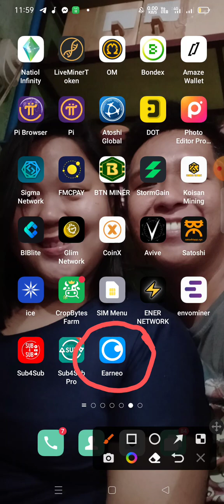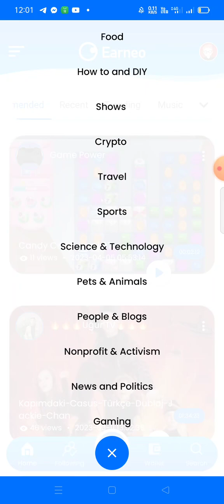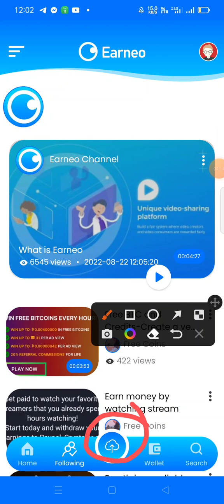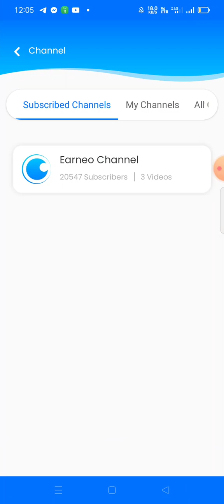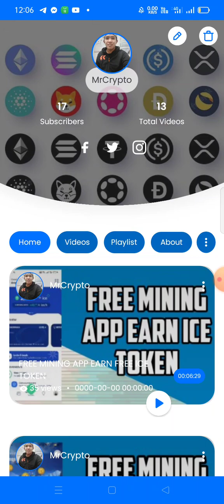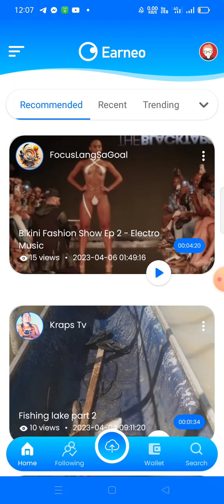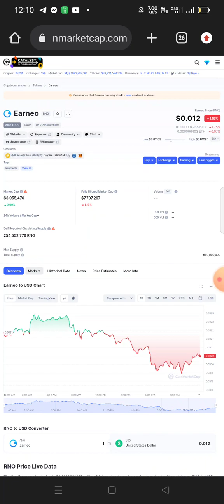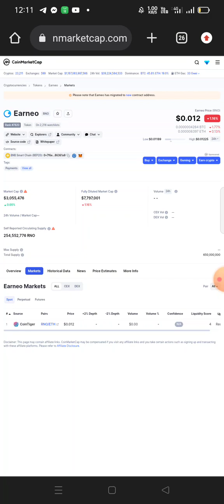BE A CONTENT CREATOR TO NEW PLATFORM LIKE YOUTUBE AND TIKTOK (WATCH TO EARN RNO TOKEN)